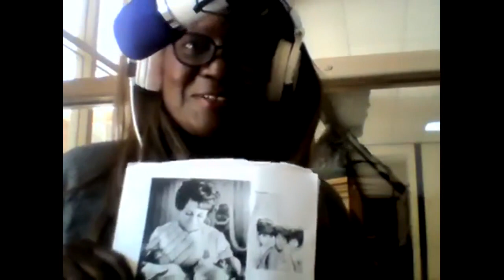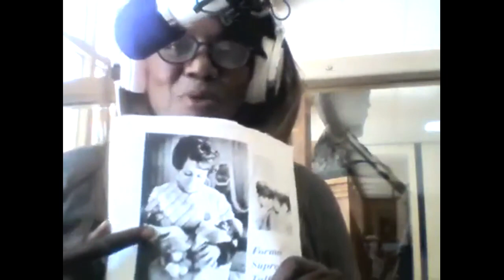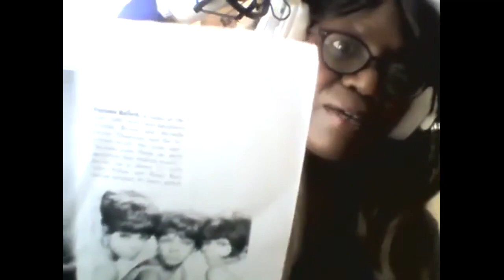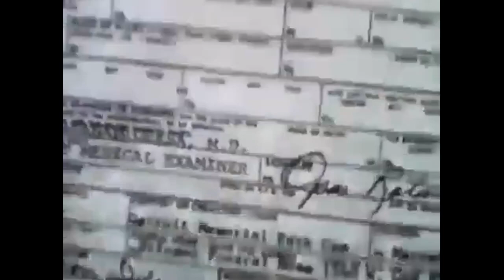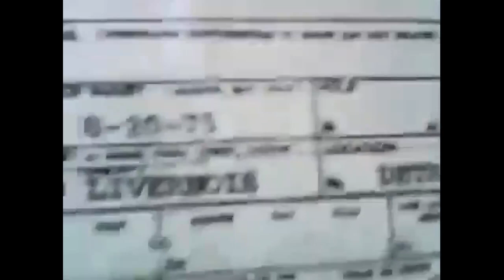Akashi Media Channel 1217 Presents VARIETY CHENEVERT Recollection on Her Life with Flo Ballard.